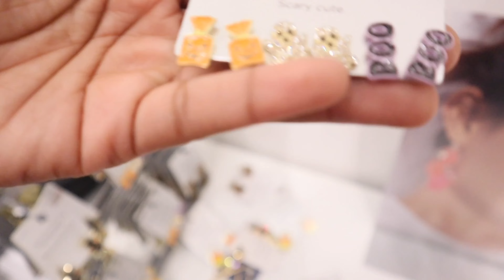VLOG | 1st Day of School + Target BACK TO SCHOOL SHOPPING !!!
In todays Vlog tapin on Khrystian’s 1st DAY OF SCHOOL!!! 4th grade is going to rock out! Plus targetshopwithme for all back to school items

WATCH IN FULL HD/4K

Latest Content/ Catch-up

Follow me on all of my platforms for more content.

Vlog Camera Direct Link
Canon EOS M200 Compact Mirrorless Digital Vlogging Camera